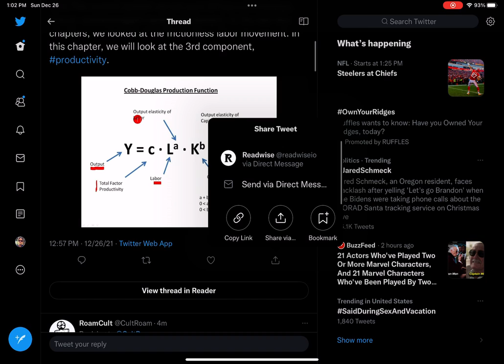Save Twitter Threads to Craft Docs with Apple Shortcuts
A brief demonstration of using a "Save Twitter Thread to Craft" Apple Shortcut on iPad OS. Also works on iOS. The shortcut nicely saves each tweet in the thread, including images.

When downloading the Shortcut, you'll need to edit the last rule of the Shortcut, setting the folder you wish to have the document written to. In the version shared, there's a folder called Twitter. To change, click on the "Twitter" text in the rule, and select from a list of available folders from your Craft space. Then save the shortcut.

The video additionally demonstrates using Craft's built-in image carousel feature to easily navigate between embedded images, including image commenting. All native UI goodness from the fine folks at Craft Docs.